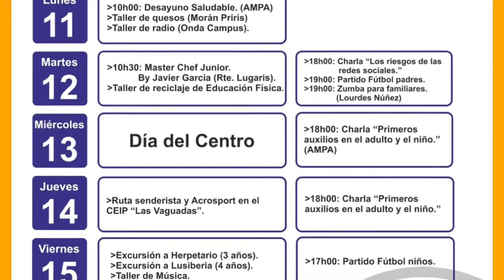JAVIER GARCÍA (Master Class para niños)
Master Class realizada en el CEIP de LLERA-Badajoz con motivo de la II SEMANA CULTURAL celebrado del 11 al 15 de mayo de 2015.